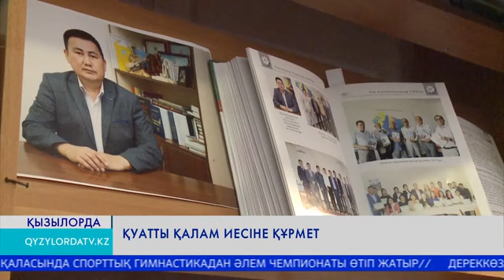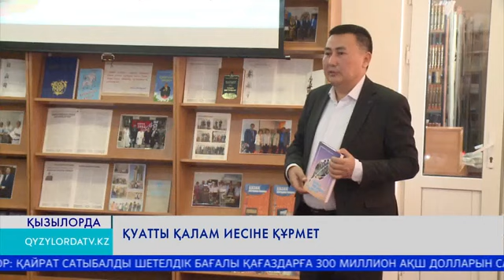Қуатты қалам иесіне құрмет